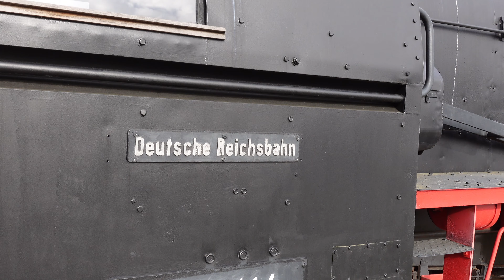Testaufnahmen mit der Sony ZV 1 und dem Zhiyun Weebill S Gimbal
Testaufnahmen mit der Sony ZV 1 auf dem Zhiyun Weebill S an der Dampflok 52 8116. An sich ist die ZV 1 zu leicht für das Weebill S, mit dem zusätzlich montierten SmallRig hat es aber genug Gewicht um es an dem Gimbal zu nutzen. Die Aufnahmen können am Weebill S gestartet werden, auch besteht die Möglickeit die Kamera über das Gimbal mit Spannung zu versorgen. Ein passendes USB Anschlusskabel für Sony Kameras liegt dem Weebill S bei, wie auch für andere Kameras.

Test recordings with the Sony ZV 1 on the Zhiyun Weebill S on the steam locomotive 52 8116. The ZV 1 is actually too light for the Weebill S, but with the SmallRig attached it has enough weight to be used on the gimbal. The recordings can be started on the Weebill S. It is also possible to supply the camera with voltage via the gimbal. A suitable USB connection cable for Sony cameras is included with the Weebill S, as well as for other cameras.